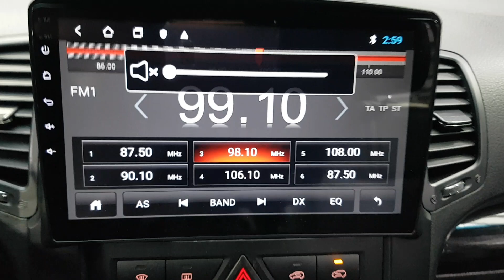KIA SORENTO 2012 CA287252 | Vehículos Coreanos Sena Trading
KIA SORENTO 2012 CA287252 for sale!